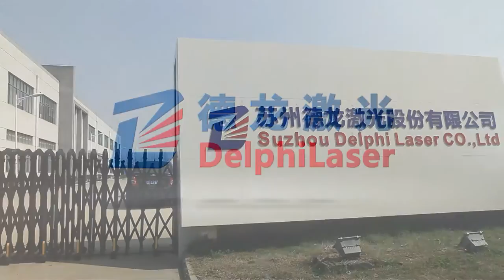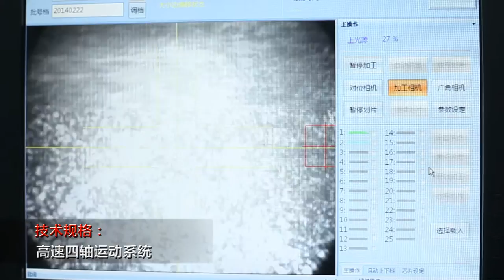Laser wafer dicing automatic machine